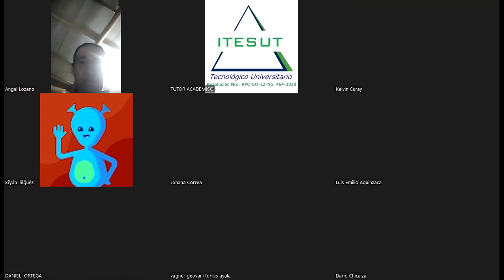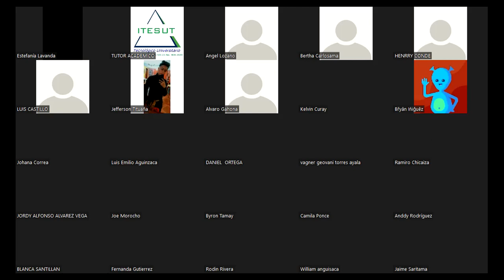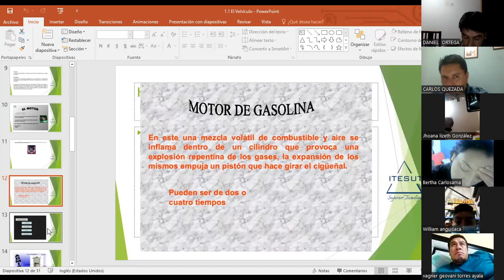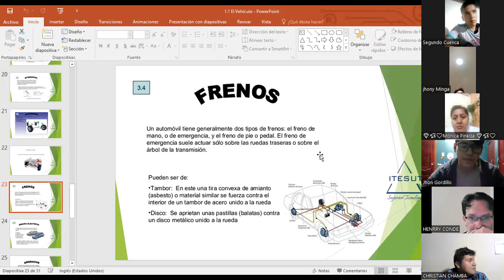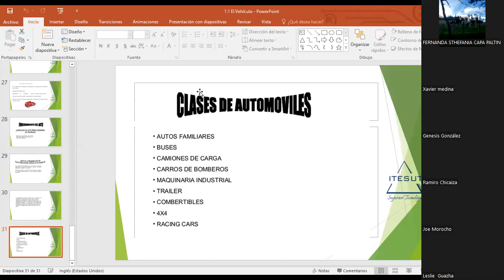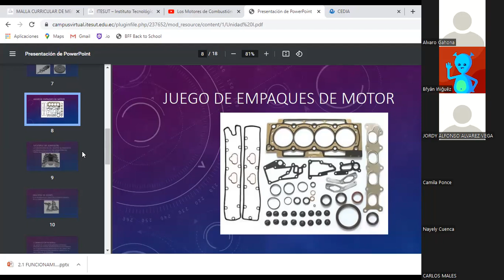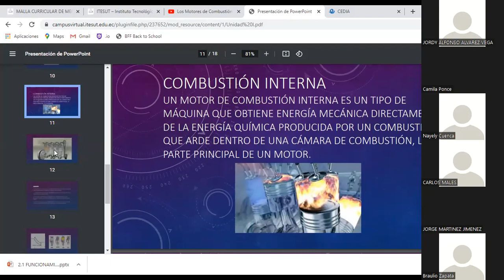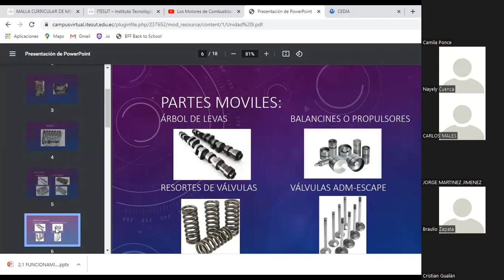MECANICA BASICA LOJA 1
MECANICA BASICA LOJA 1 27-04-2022